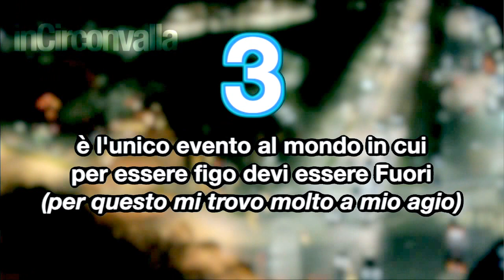Le 5 cose da sapere sul Salone del Mobile - inCirconvalla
il 14 aprile ha avuto inizio a Milano il Salone del Mobile 2015, ecco i consigli di Clara Campi per sopravvivere a questa edizione.